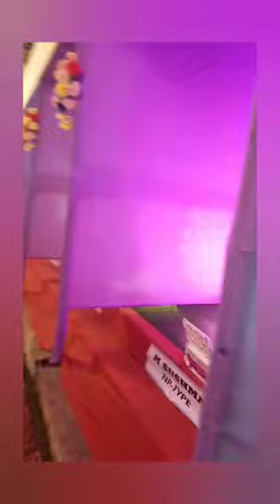silver Jubilee special 108ganesh idols kharagpur West Bengal